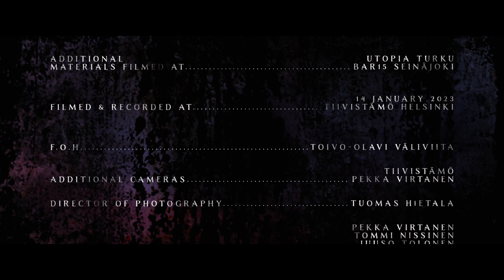EGRES - Programmed (Live at Tiivistamo)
RETRIEVAL MUSIC VIDEO | OUT NOW

Or

Film Directed, Edited, Color Graded, VFX & Audio Mixed, SFX
Pekka Virtanen

Tuomas Hietala

Additional Cameras
Pekka Virtanen
Tiivistämö

F.O.H
Toivo-Olavi Väliviita

Filmed & Recorded at
Tiivistämö Helsinki, 14 January 2023

Additional Materials Filmed at
Bar15 Seinäjoki
Utopia Turku

Thanks to
Tiivistämö
Bar15
Utopia
Agarwaen
Destiny Inveiled
Mikko Aaltio
Veera Hänninen
Sandra Hänninen
Linda Inkinen
Tuutikki

EGRES are
Hanna Lahtinen
Tristan Lumme
Vilma Peltokangas
Juuso Tolonen
Tommi Nissinen
Pekka Virtanen